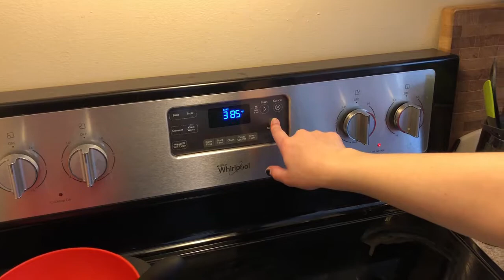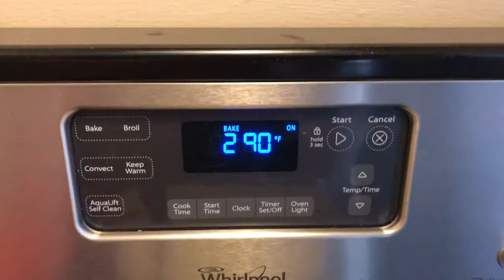Episode 7 - Fiskegrateng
Our third recipe for Norway is Fiskegrateng. In English that means...well, fish au gratin. I was very nervous about this recipe. It honestly did not sound good. It turned out to be quite good. Pixie and Emelia liked it better than me, but it might still find its way to our menu rotation. Not a whole lot of pop-up comments on this one. I guess we were more chatty than usual.